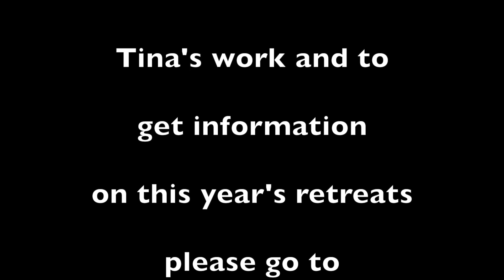(#239) ACIM Lesson #41 With Jesus' Commentary